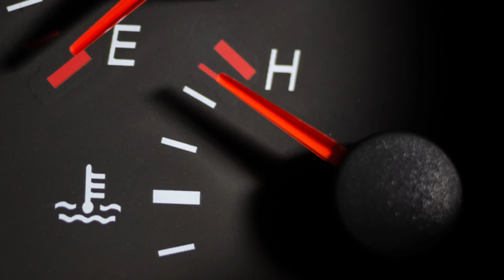Do THIS to PREVENT your head gasket from failing. Easy!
Your head gasket in an ICE engine is one of the most important parts. This is the gasket placed between the engine block and the engine head. If it fails, the coolant and oil may mix together and form emulsion. Also, the oil or coolant may leak into the cylinders and eventually cause bad engine damage.

Your head gasket needs some attention. There are several reasons why a head gasket may actually fail in your vehicle. And if you know these reasons, it’s easier for you to prevent this thing from happening.

In this video, I will tell you more about head gasket failure prevention. It’s actually not that hard and you can easily follow all these steps without any additional knowledge or tools. If you follow the tips from this video, your head gasket will last much longer!